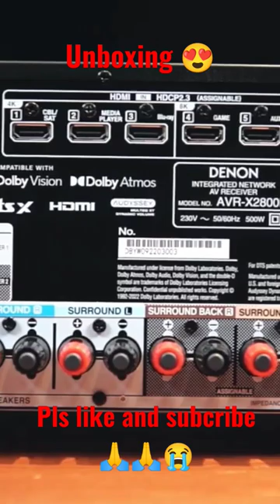UNBOXING pls LIKE AND SUBCRIBE🙏🙏😭